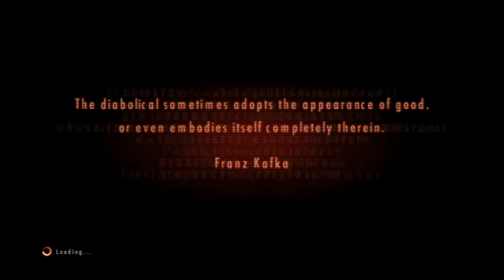[PS3] Resident Evil Revelation 2 Episode 2: Contemplation, Barry & Nat